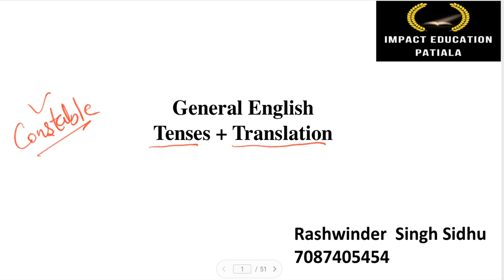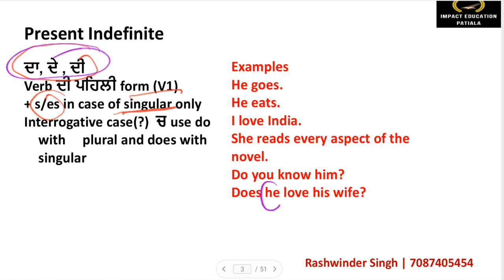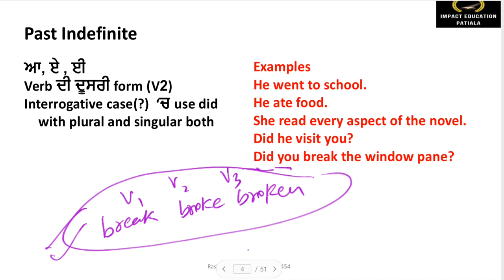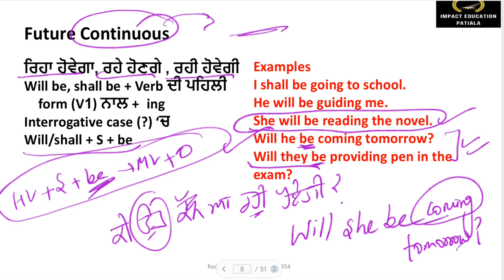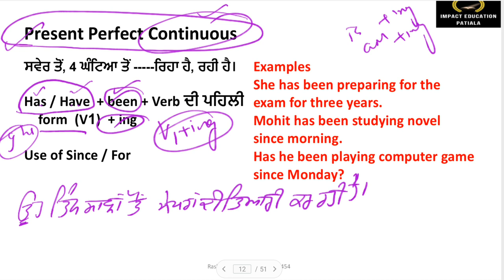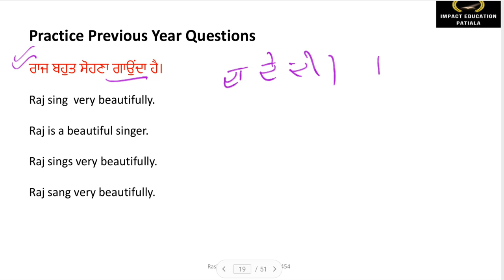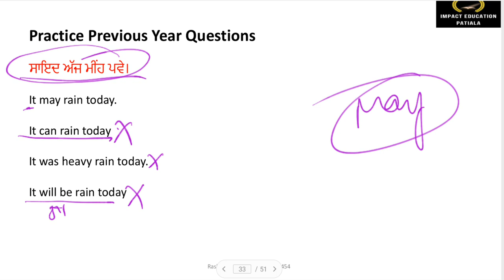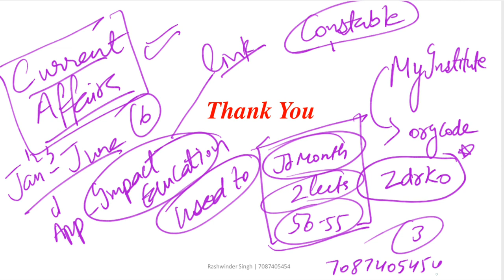English Tenses + Translation | Rashwinder Singh | 7087405454